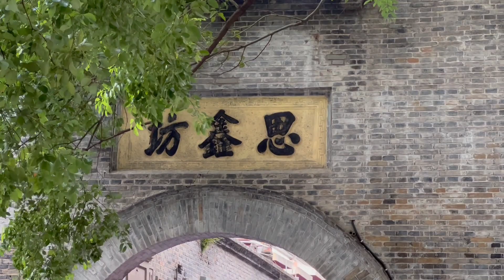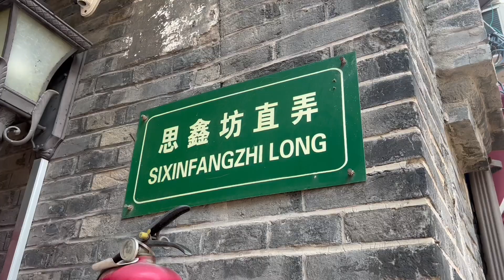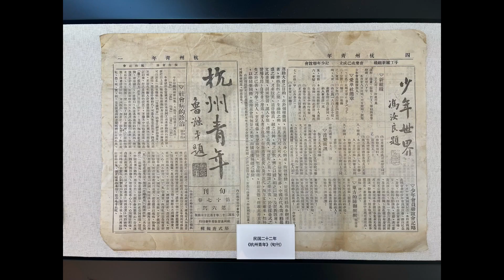[HD] Hidden Historical Buildings in Hangzhou｜City Walk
Sixin Fang is located in Dongpo Road Community, Hupin Sub-district, Shangcheng District, Hangzhou. It is a historical and cultural neighborhood in Hangzhou, characterized by a collection of Shikumen lane buildings from the early years of the Republic of China. Within it, there is one Zhejiang Provincial Cultural Heritage site and eight historical buildings of Hangzhou.